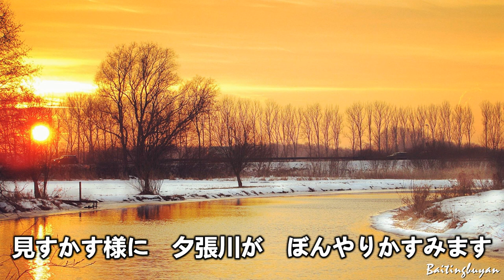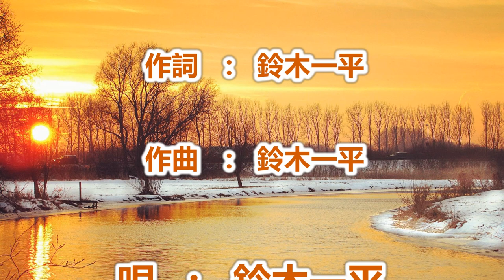夕張川～唄 鈴木一平 (日本のシンガーソングライター)